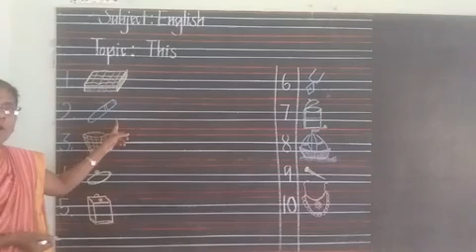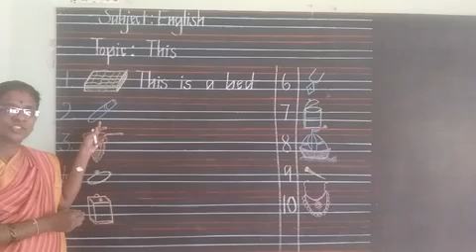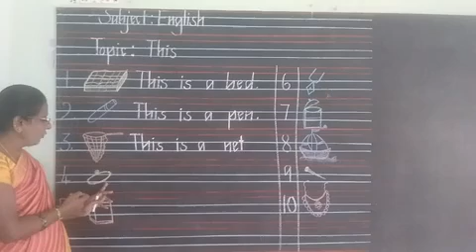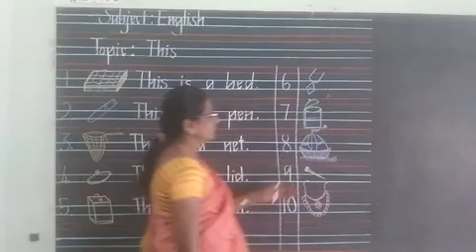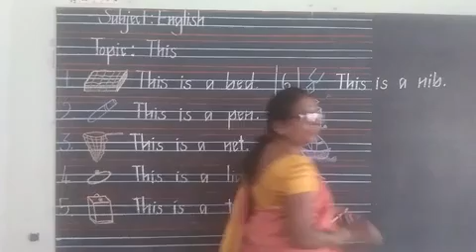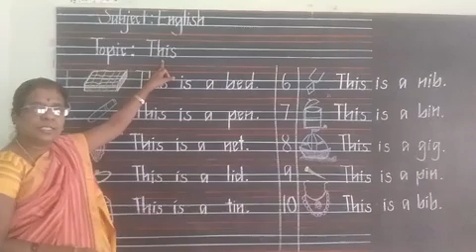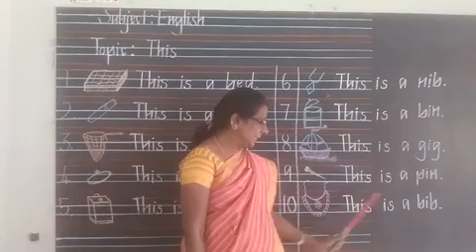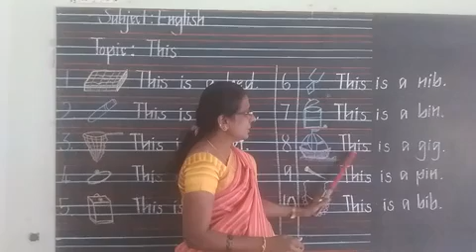Class UKG English Online class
MWA School, Chintamani
Class:U K G
Subject:English
Topic: Use of This
Date:21/12/2020